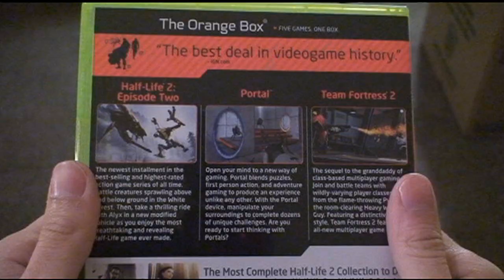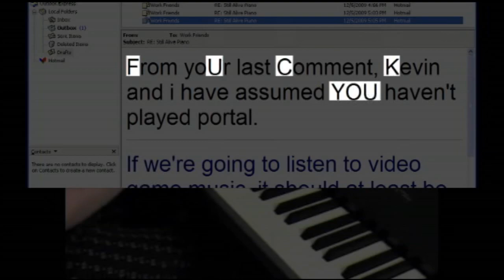Storm's Adventure with Portal (GISHAOTYA Part 5)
Storm just really doesn't want to be here.